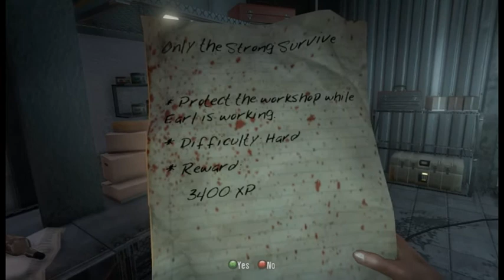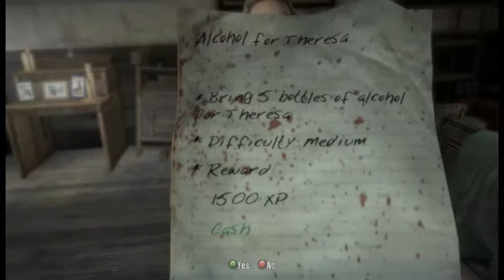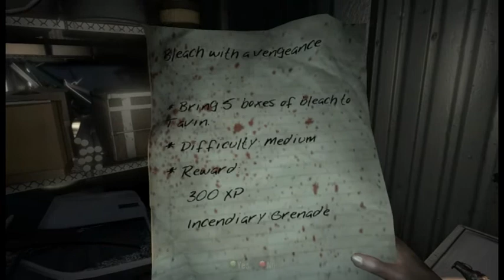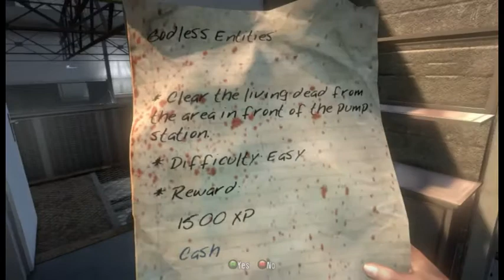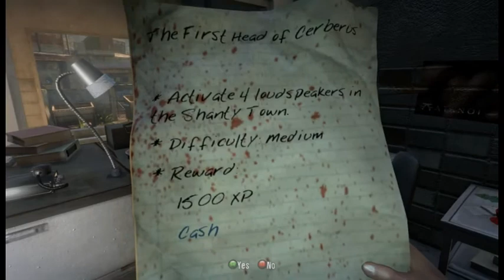Dead Island (part 7/17) - [Playthrough] [No Commentary]